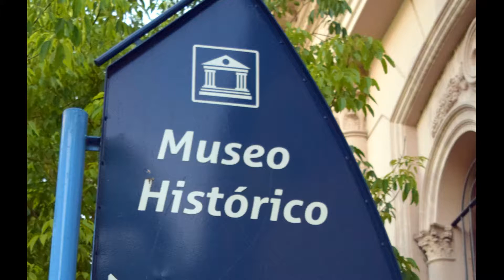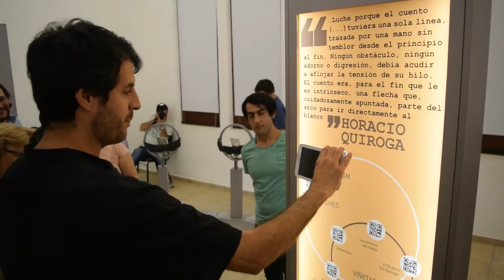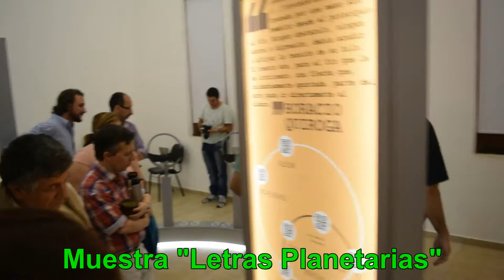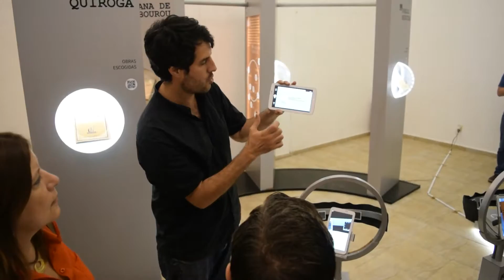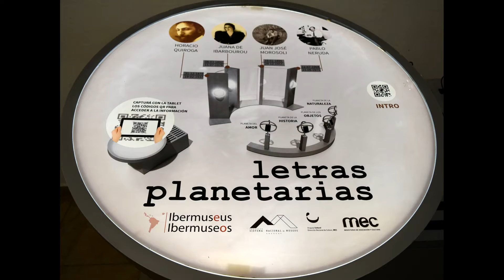Muestra "Letras Planetarias" Presentación Oficial -Jorge Castrillón MEC-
Desde noviembre y hasta abril se desarrollará la muestra "Letras Planetarias" en el Museo Histórico de Paysandú (Zorrilla 874)
Jorge Castrillón del Sistema Nacional de Museos presentó al público la muestra junto a autoridades municipales.